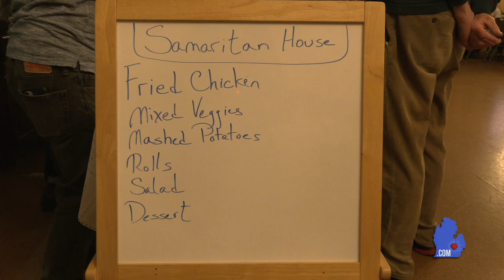Samaritan House Sponsored Dinner - February 28th, 2023